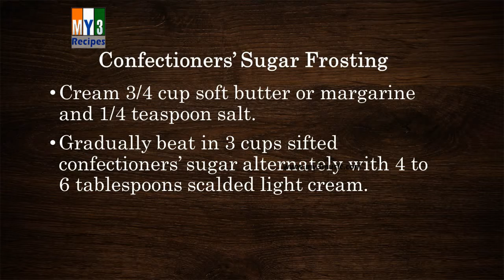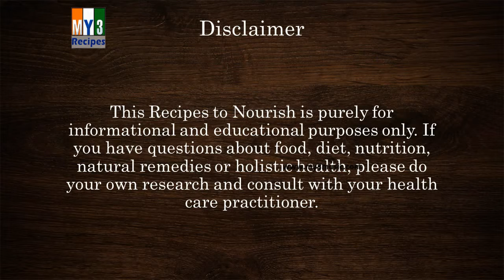Confectioners’ Sugar Frosting | RECIPES | EASY TO LEARN